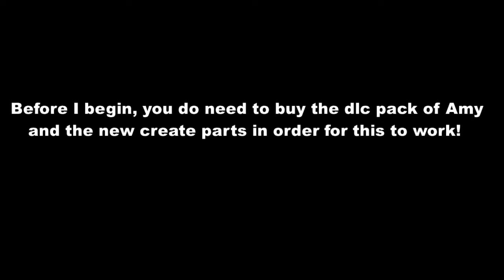[Showcase] How To Make Female Byleth In Soul Calibur 6!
Before we begin, You Do Need to buy the latest DLC pack in which it contains custom parts for this to work! and of course the character style and features based off of Amy!

Once again, I am back with another how to make this character in soul calibur 6 tutorial! and with the fairly new DLC content, added to the game, in which, I was able to create Byleth! the new female avatar from the new upcoming game, Fire Emblem Three Houses! I did the best that I can with all the parts I have, and now I get to show you all how to make her, and have her join the ranks of the soul calibur cast! sort of speak, this is a requested video too and sorry for the wait. well, I hope you enjoy! and thank you for watching! :3

music credits and source!

Track 1
Title: Main Theme (English) - Fire Emblem Three Houses Sound Selection [Trailer Theme!]
time played: 00:21 - 02:02

Track 2
Title: Fire Emblem: Three Houses Trailer Theme | Orchestral Cover
time played: 02:06 - 04:50

Track 3
Title: Fire Emblem Three Houses Main Theme - Orchestral Cover: FIRE EMBLEM vs CINEMATIC MUSIC
time played: 04:57 - 06:56

Track 4
Title: E3 2018 Trailer Theme - Fire Emblem: Three Houses Remix
time played: 06:57 - 10:25